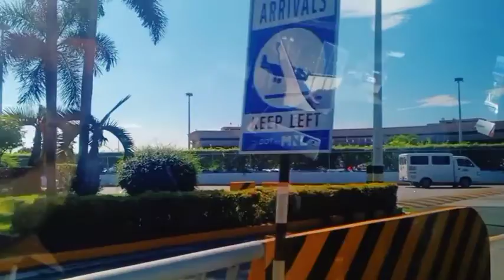AFTER LOCKDOWN NAKABALIK NA SA PILIPINAS"Welcome back Jhun#ofwinsaudiarabia#brother#ghietapTv